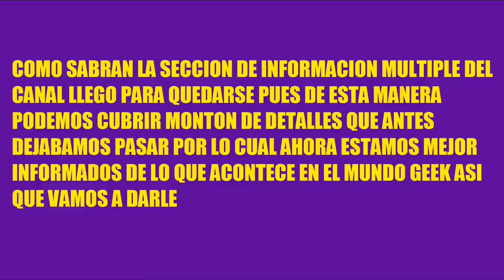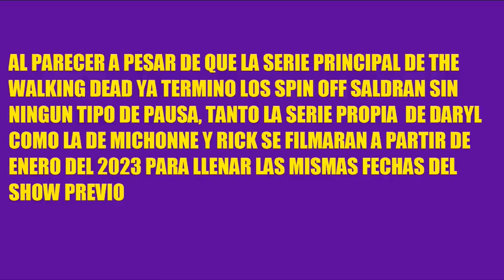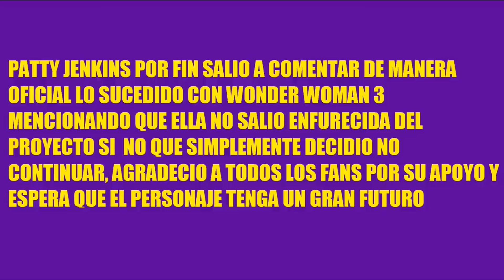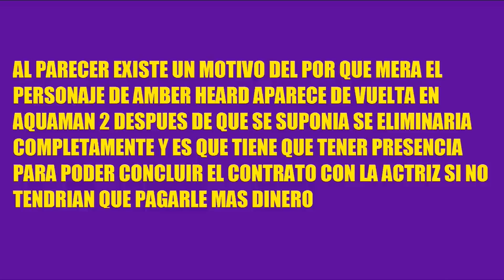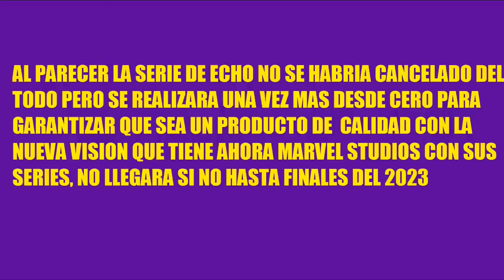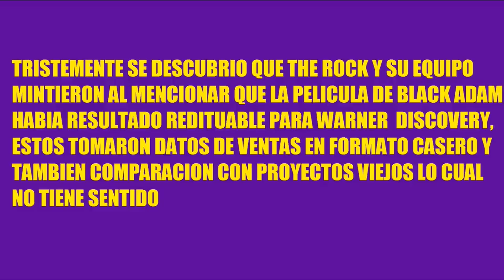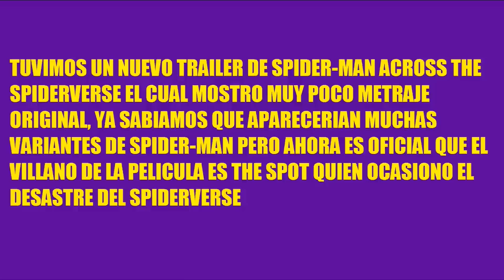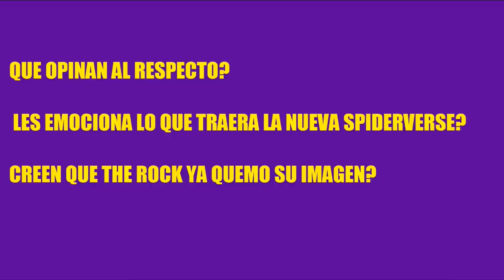NOTICIAS RÁPIDAS EL VILLANO DE SPIDERVERSE, MAS WALKING DEAD, THE ROCK ES MENTIROSO Y MUCHO MAS